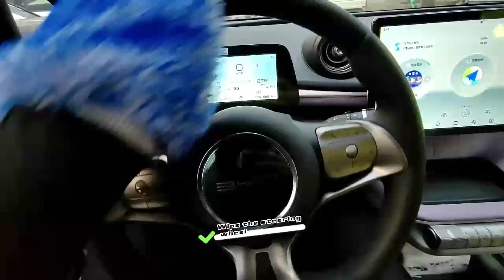The best wash mitts for protecting your car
Our carwashgloves are made of a kind of ultra-soft microfiber. Its design can make soapy water bubble more effectively and prevent scratches when washing the car.
The shorter, denser white fibers expand and maintain foam. The longer fiber will gently cover the dirt and gravel on the car surface.